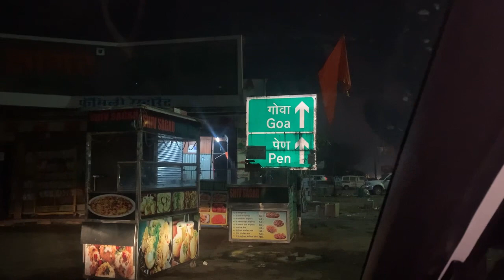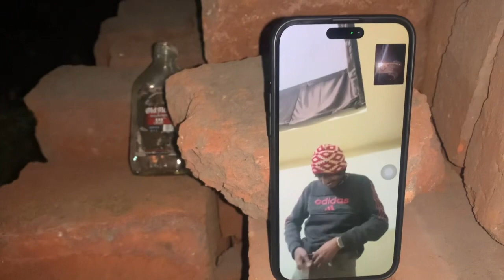आम्ही अचानक निघालो कुठे ? || पोरांनी कस फसवला बघा || मित्र कशे बदलले || वेळेला एकट निघायची पण तयारी